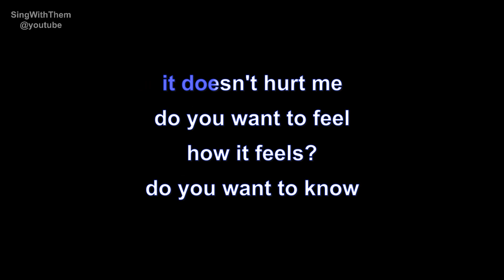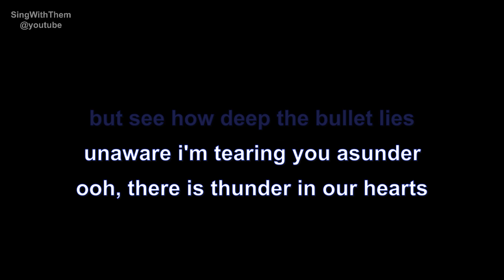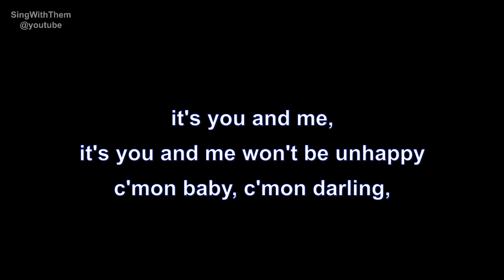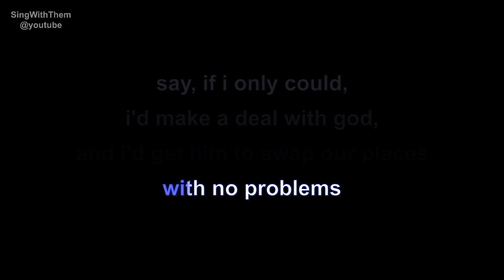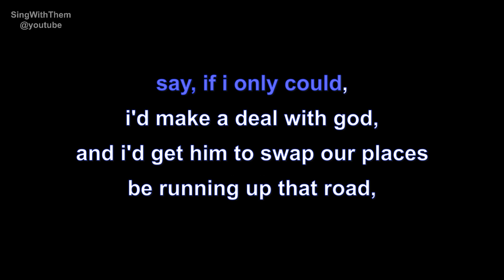kate bush | running up that hill | lyrics | paroles | letra